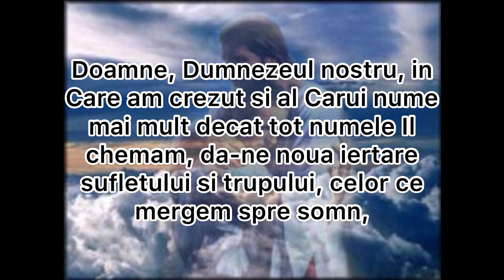Cea mai puternica rugăciune pe care sa o rostești seara,înainte sa adormi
Doamne, Dumnezeul nostru, in Care am crezut si al Carui nume mai mult decat tot numele Il chemam, da-ne noua iertare sufletului si trupului, celor ce mergem spre somn, pazeste-ne de toata nalucirea si fara intunecata dulceata. Potoleste pornirea poftelor, stinge aprinderea zburdarii trupesti si ne da in curatie a vietui cu lucrurile si cu cuvintele, ca dobandind viata cu fapte bune, sa nu cadem din binele Tau cel fagaduit, ca bine esti cuvantat in veci. Amin”.